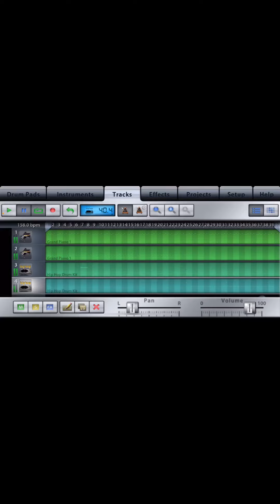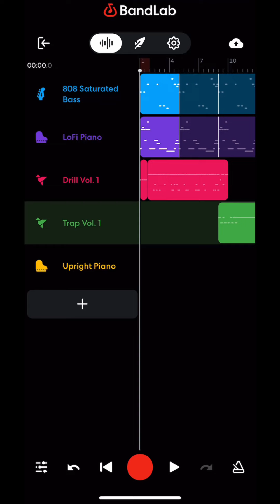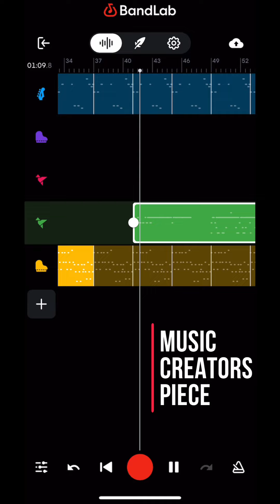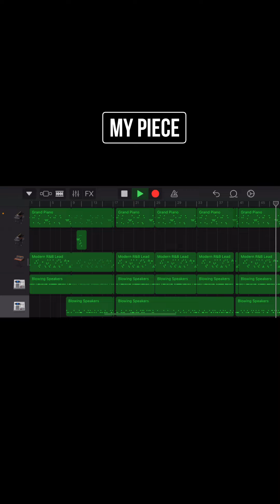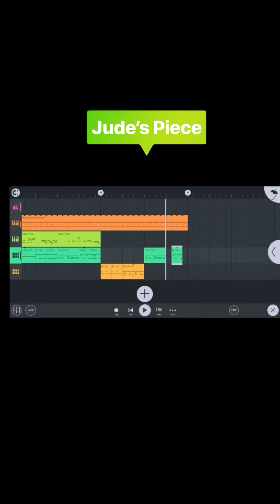1v1v1v1| DAW| Beat Contest🔥🔥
Make sure to follow on IG